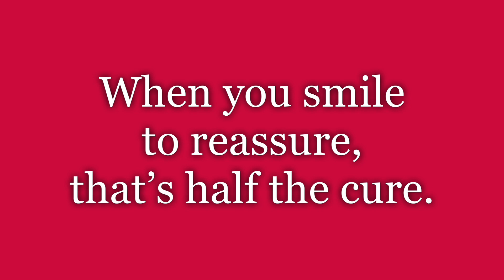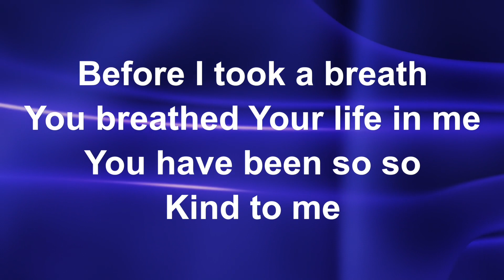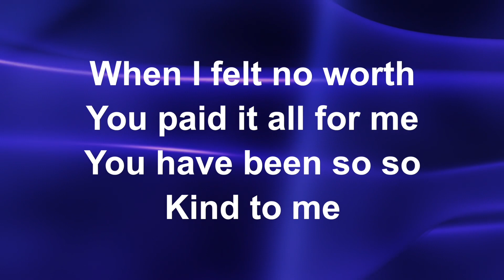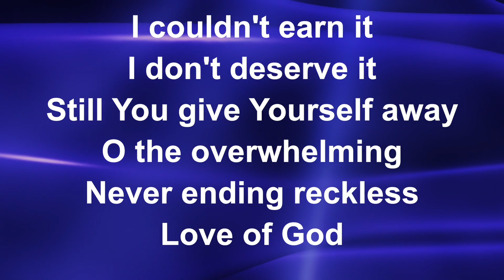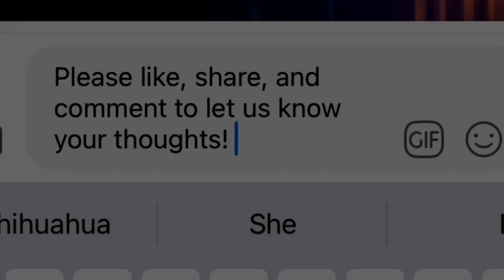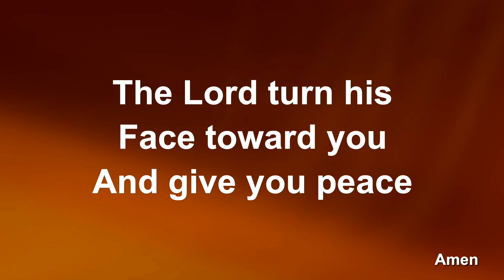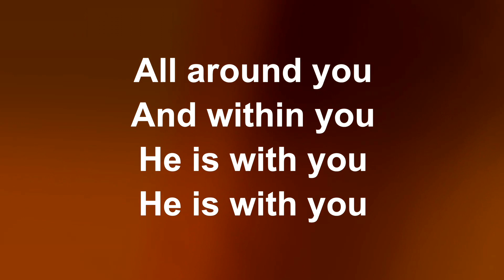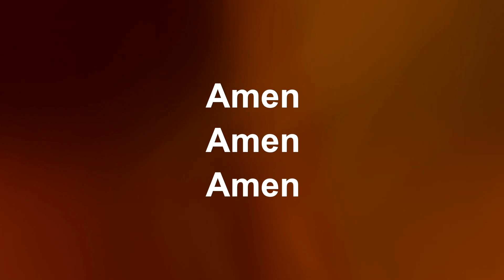Sunday Social for 4th July 2021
A service on being thankful for key workers.